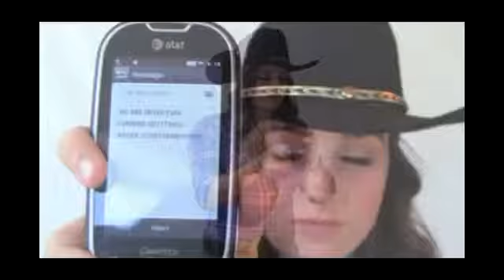I was bored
cimorellis my favorite singers